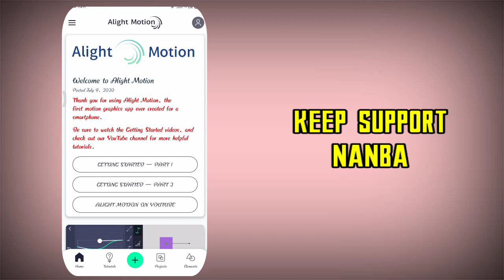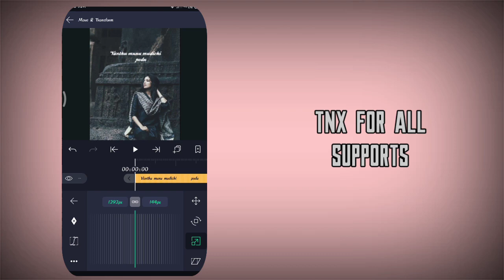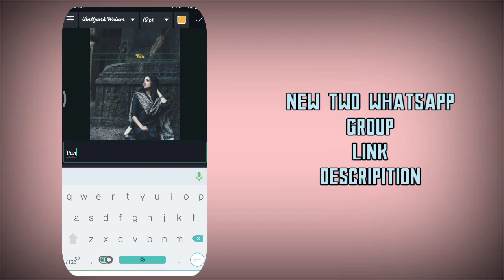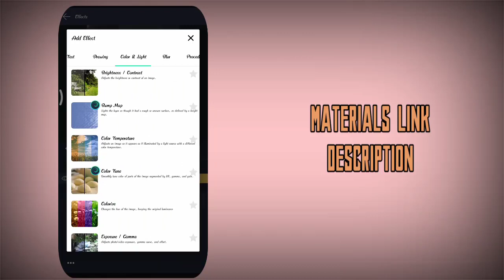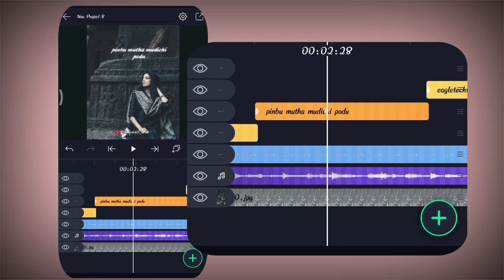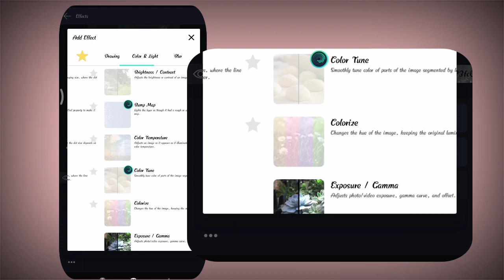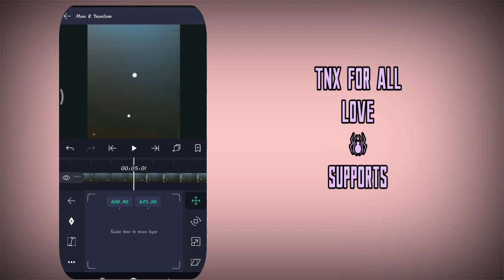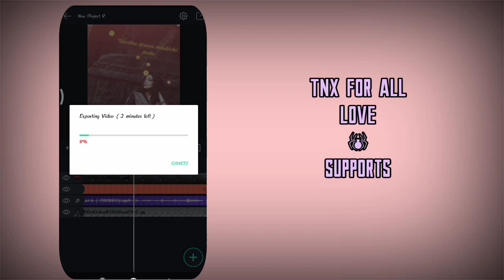Trending motion blur effect lyrical video alightmotion tutorial in tamil/eagletechtamil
hi nanba welcome to eagletechtamil,

boys whatsapp group link😍

girls group link(girls only allowed)😍

alightmotion download link💥

this video flower effect😍

how to remove helo water mark

how to remove cut images

how to make chnl logo

how to make insta youtube watermark

Unlimited tamil fonts link

Unlimited english fonts link

Easy to download hd images

colour splash effects

best lion effect

avee player visualizer file downloadI